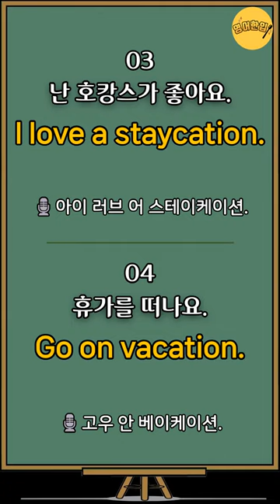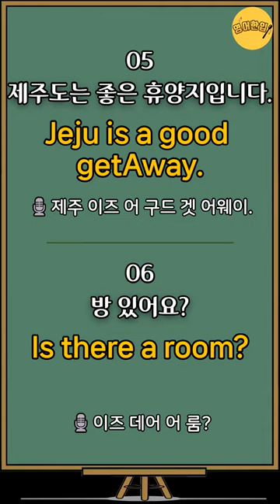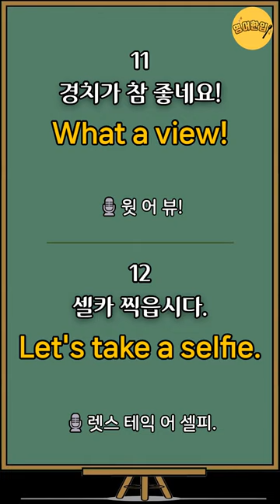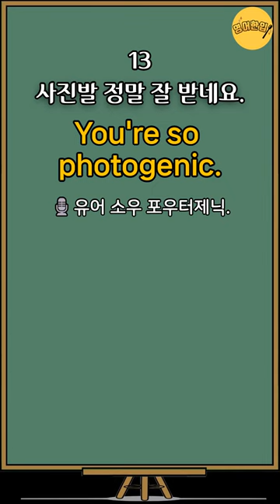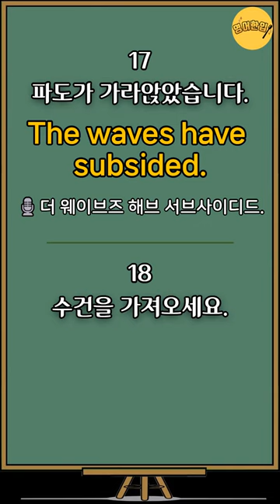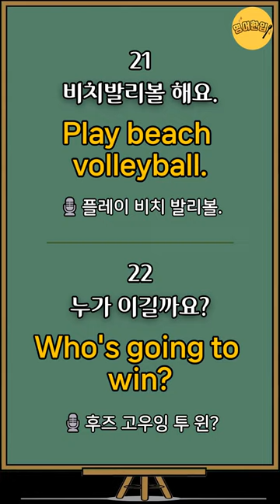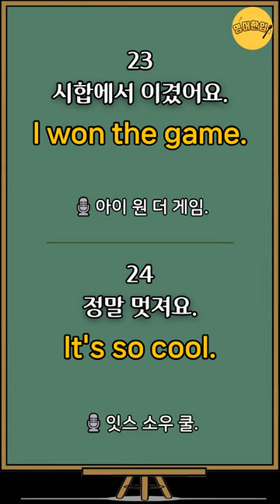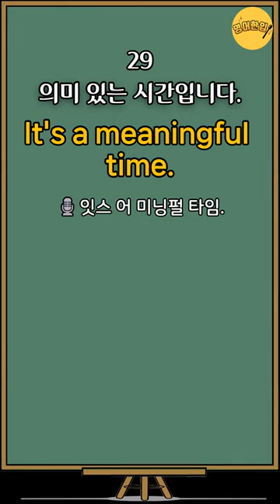[초보생활영어#7] '난 호캉스가 좋아요'｜그냥 듣기만 하세요!｜쉽고짧은영어 30문장 듣고따라하기 기초영어회화 쉬운영어공부 영어반복듣기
🔂 00:00 영상 처음으로 가기

💿 이번 영상은 생활영어 30문장 준비했습니다.